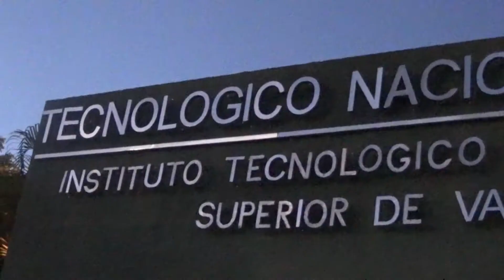Orgullo ITSVA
Como Institución estamos agradecidos que tu seas parte de esta Comunidad Tecnológica.
Gracias por crecer de manera personal y profesional con nosotros.